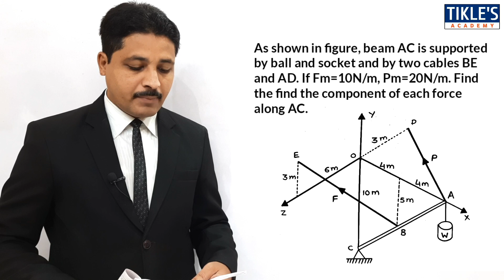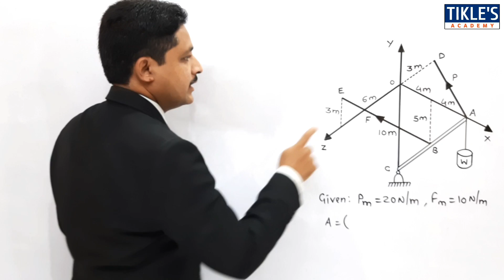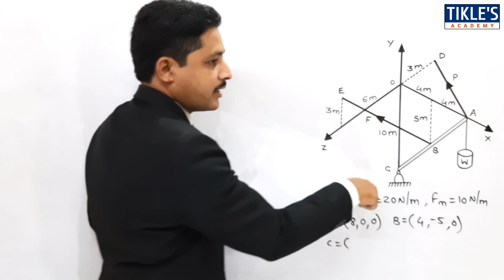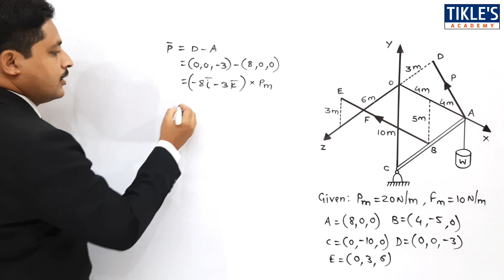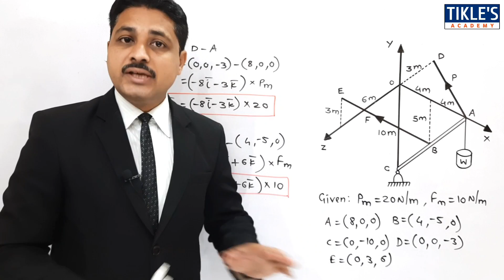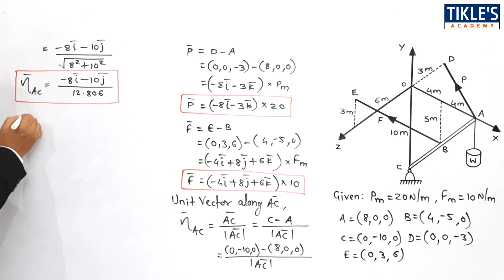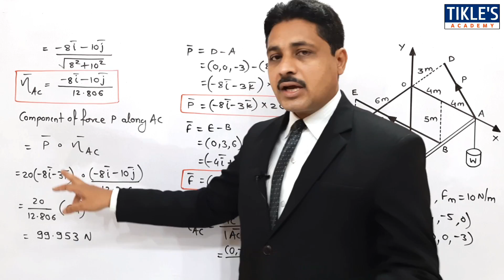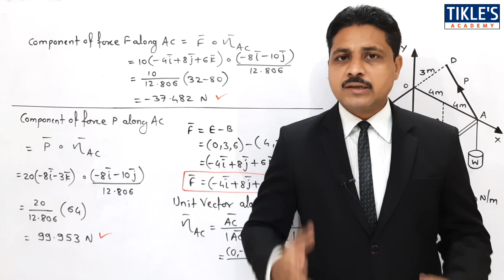THREE DIMENSIONAL FORCE SYSTEM (COMPONENT OF A FORCE SOLVED PROBLEM 1)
TODAY WE WILL STUDY 1ST PROBLEM ON COMPONENT OF A FORCE IN 3D FORCE SYSTEM.